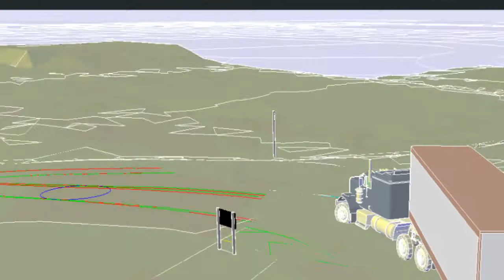Conceptual design of Roundabout option 1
Intersection of Own Dr and Crater Lake Hwy -- example roundabout design and navigation.